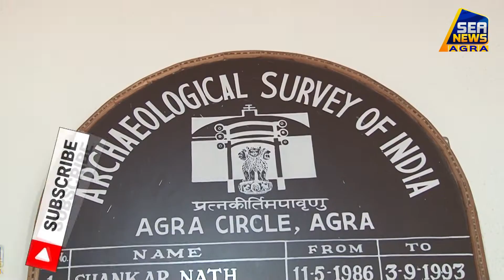ताजमहल के 20 कमरे खोलने की याचिका टली